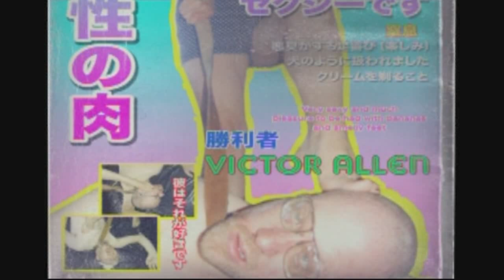The Forgotten Picture Show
New comedy written by and starring Steve Oram and Tom Meeten, along with Julia Davis, Alice Lowe and more...